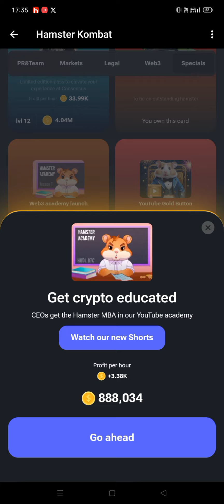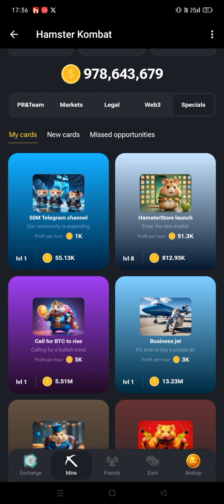Hamster Kombat daily combo card ♦️ 5 M